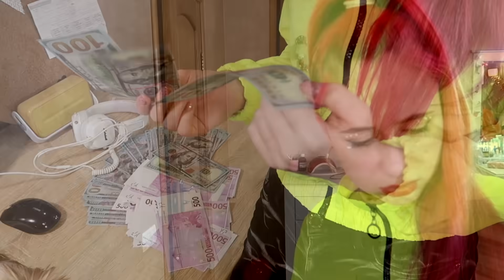БОГАТАЯ VS БЕДНАЯ ПОМЕНЯЛИСЬ ТЕЛАМИ. часть 1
Богатая глупая школьница и бедная умная не довольны своей жизнью. Бедная, мечтает о деньгах и брендовых вещах, а богатая грустит, что деньги не приносят ей счастья. Вот и поменялись они телами, чтобы ощутить, все прелести другой жизни.

Канал DiLi Play / Дили Плей  приготовил для вас много весёлых видео. Скетчи, Вайны, школьные истории и другие крутые семейные видео.
Мы активная и весёлая семья, папа Вадик, мама Римма и сестрички Диана и Лилия, живем в Украине г. Киев, любим путешествовать и радовать зрителей крутыми видео.